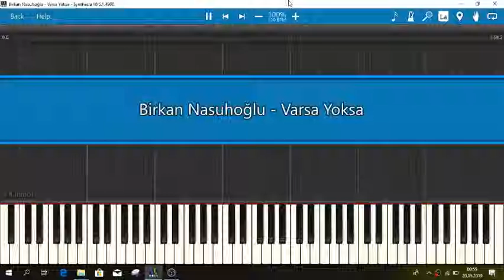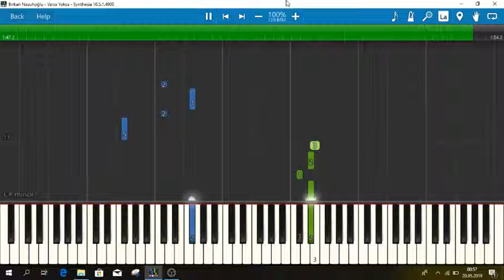Birkan Nasuhoğlu - Varsa Yoksa Tutorial